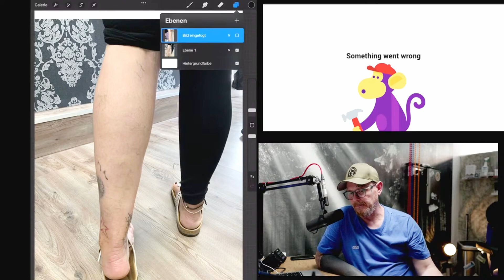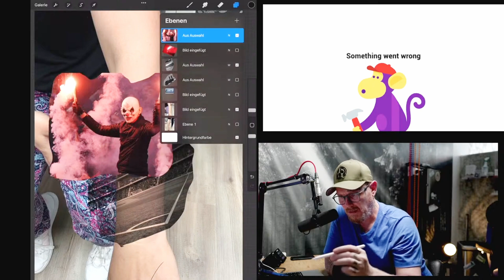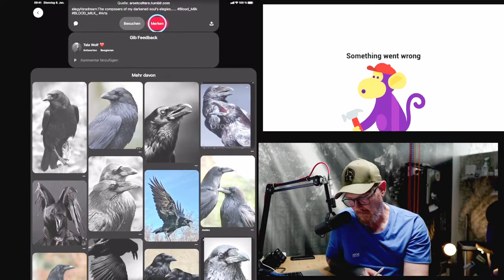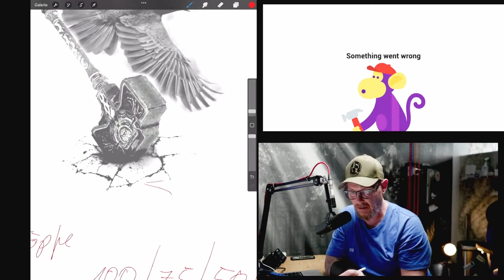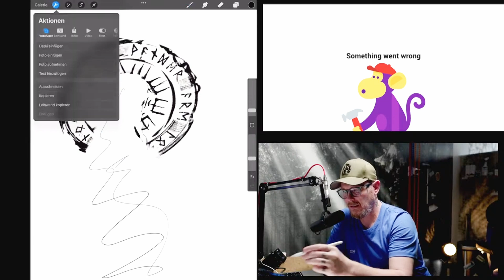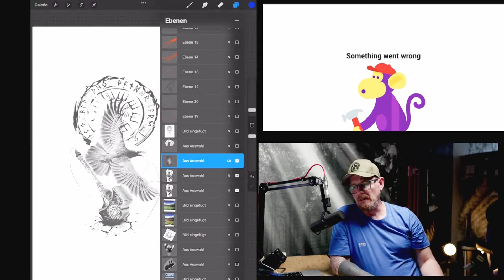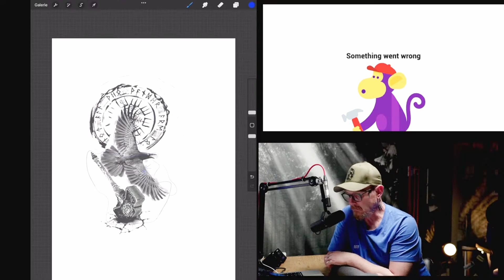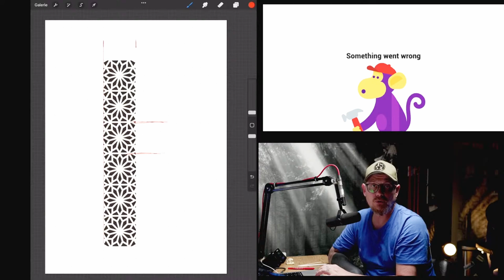8. Livestream Q&A, Wir erstellen zusammen eine Digitale Vorlage und welche Farbe & Nadeln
Q&A,
Wir erstellen eine Digitale Vorlage und ich erzähle euch welche Nadeln und welche Farbe ich nutzen würde.

Wenn ihr mir Bilder schicken wollt, dann unter

folgt mir auch auf INSTAGRAM

- mit (inkarea10) bekommt ihr 10% auf eure nächste Bestellung bei Tattoomed. (Pflegeprodukte)
- und mit ( INKAREA10) bekommt ihr nochmal 10% auf die Seminare

Die Pflegeprodukte erhaltet ihr hier
Tattoomed After Care
Tattoomed Cleansinggel
Tattoomed Daily Care
Tattoomed Protection

Mein Tattooequip
- Sensor Mülleimer
- Trett Mülleimer
- Latex für Wände
- Hygiene Amatur
- Clipcord Bags
- The Inked Army Vaselinum
- Tattoo Farbkappen
- Frischhaltefolie extra viel und extra Dünn
- Epson EcoTank ET-1810
- iPad Pro 12,9"

und hier für alles was euch noch einfällt.

Sony A7III
Sigma 24-70mm F2,8 DG DN Art

Manfrotto Fluid-Video-Neiger
Manfrotto MT055XPRO3 055
Godox SL60
Godox Softbox
Neewer Slider
Webiil 2 Pro
Shure SM7B
Zoom H5 ist kein Hexenwerk, aber schaut selbst

in diesem Video klären wir die Fragen.

Tattoomed After Care
Tattoomed Cleansinggel
Tattoomed Daily Care
Tattoomed Protection

Mein Tattooequip
- Sensor Mülleimer
- Trett Mülleimer
- Latex für Wände
- Hygiene Amatur
- Clipcord Bags
- Tattoo Farbkappen
- Epson EcoTank ET-1810
- iPad Pro 12,9"

Manfrotto Fluid-Video-Neiger
Manfrotto MT055XPRO3 055
Godox SL60
Godox Softbox
Neewer Slider
Webiil 2 Pro
Shure SM7B
Zoom H5